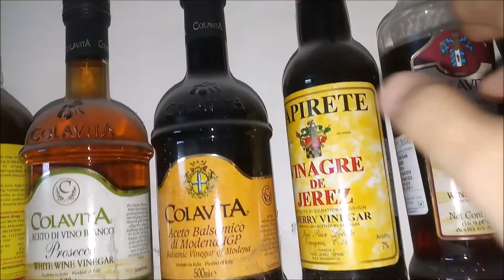Maintain bodyweight and cholesterol by eating this